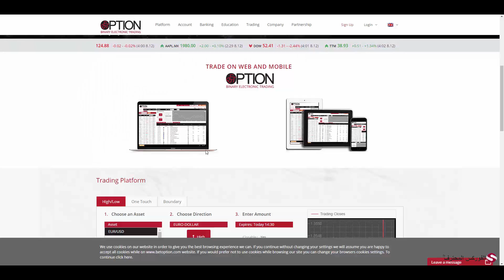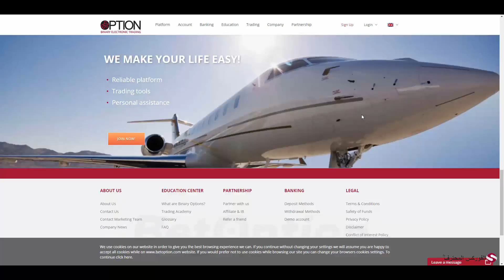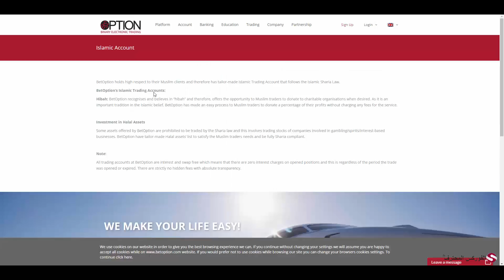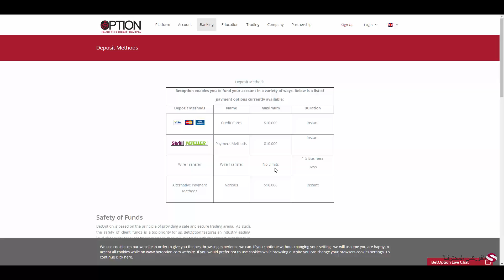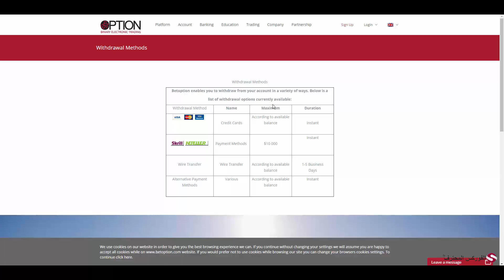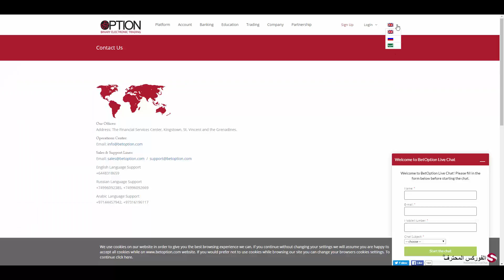استعراض شرکة BetOption بواسطة PFOREX.COM